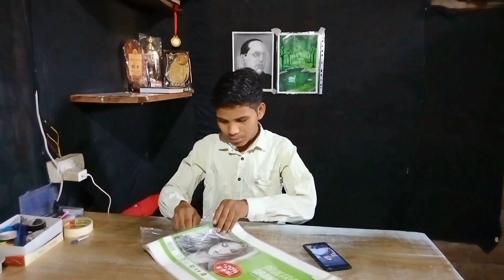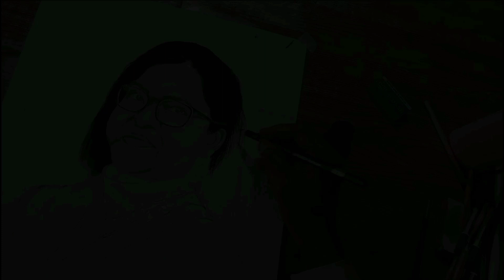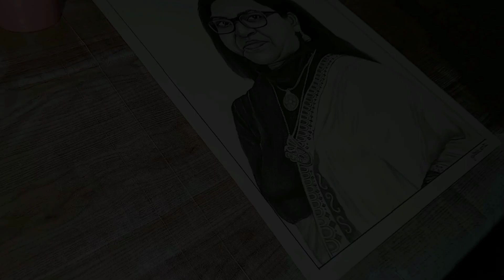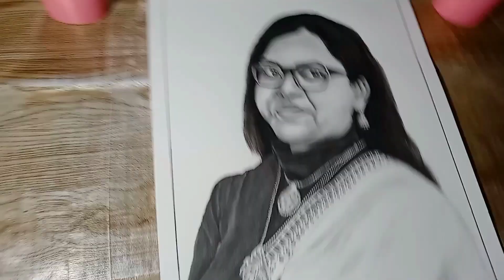Our Asst.B.E.O maim ka drawing || special gift and record there reaction 🔥✍️🎁